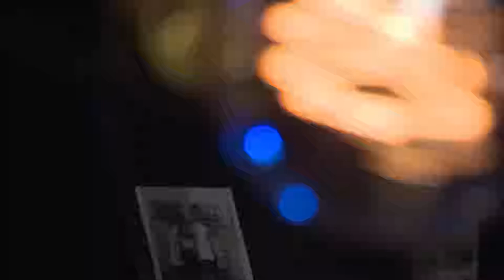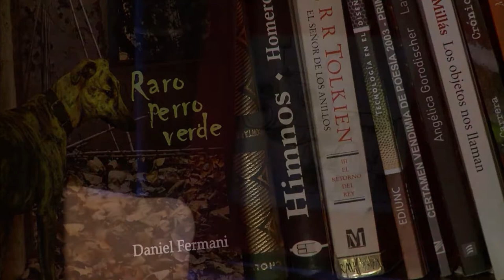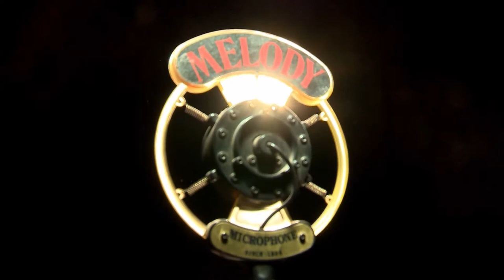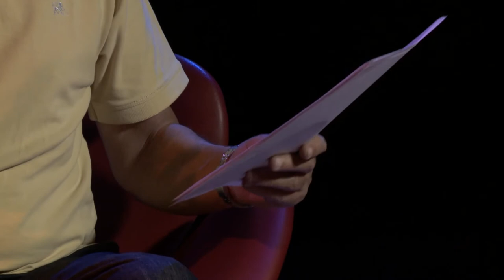Cuidado con el Perro | Temporada 4 | Capítulo 043: Humor VIII